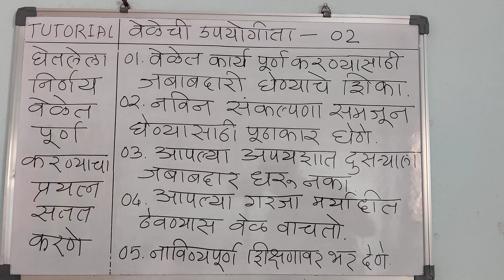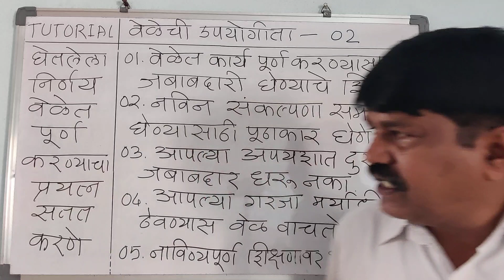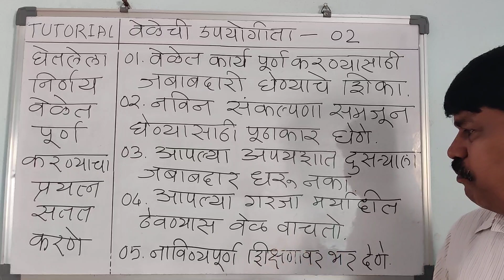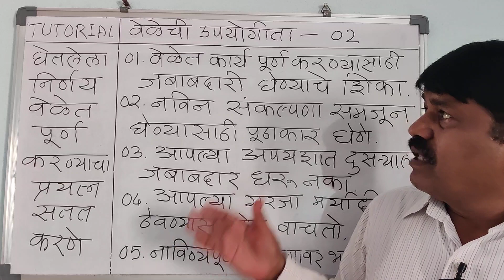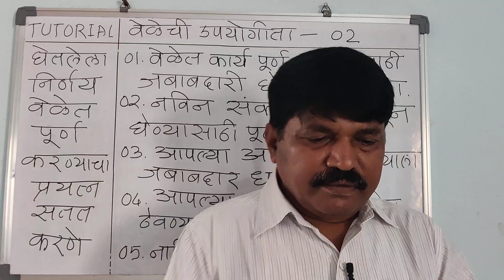वेळेची उपयोगिता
कोणत्याही स्पर्धा परीक्षा किंवा त्या परीक्षांचा अभ्यास करण्यासाठी इच्छा असणाऱ्या विद्यार्थ्यांना त्यांच्या उपलब्ध वेळेची उपयोगिता किती आहे हे माहीत असणे अत्यंत गरजेचे आहे.त्यासाठी आजचा हा व्हिडीओ तयार करण्यात आलेला आहे.
  या व्हिडिओमध्ये पुढील पद्धतीच्या मुद्द्यांचा समावेश आहे.01 वेळेत कार्य पूर्ण करण्यासाठी जबाबदारी घेण्याचे शिका.02. नवीन संकल्पना समजून घेण्यासाठी पुढाकार घ्या.03.नावीन्यपूर्ण शिक्षणावर भर असू द्या.04. आपल्या अपयशात दुसऱ्याला भागीदार समजू नका.05. वेळ वाचवण्यासाठी अनावश्यक गरजा वाढू नका. थोडक्यात या व्हिडिओचा सारांश असा आहे. शक्यतो ज्या वेळेत निर्णय घेतला त्याच वेळेत ते कार्य पूर्ण करा.